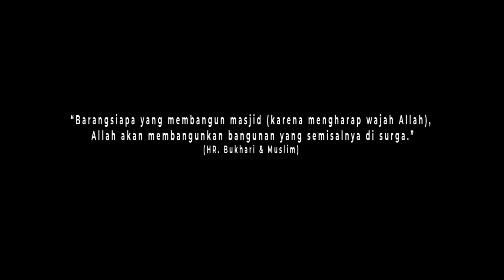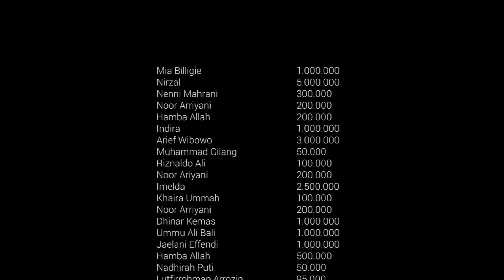laporan Pembangunan Masjid dan Data Penyumbang 28 februari 2022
Bismillah, shalawat dan salam semoga selalu tercurah untuk Nabi Muhammad Shallallahu ‘alaihi wa sallam.
Nabi Muhammad Shallallahu ‘alaihi wa sallam bersabda:
“Barangsiapa yang membangun masjid (karena mengharap wajah Allah), Allah akan membangunkan bangunan yang semisalnya di surga.”
(HR. Bukhari dan Muslim, dari ‘Utsman bin ‘Affan).
Kami mengajak kaum muslimin untuk membantu pembangunan masjid lantai 2 di pesantren Al Wafi,
Sawangan - Depok.
salurkan infaq anda ke nomor rekening Bank Syariah Indonesia 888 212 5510
atas nama Al Wafi Islamic Boarding School
Konfirmasi infaq anda ke nomor:
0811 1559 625 (Ustadz Taopik)
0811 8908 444 (Ustadz Fanji)
Semoga Allah memberikan keberkahan untuk kita semua dan kami ucapkan Jazakumullahu khairan.